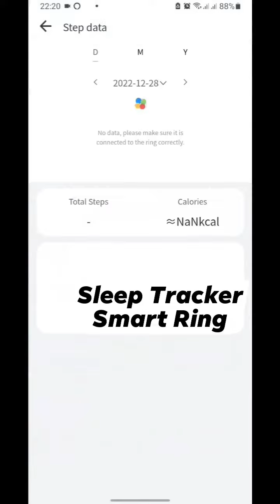Sleep Tracker Smart Ring Heart Rate Monitor Step Counter Activity Tracker Ring Health Smart Ring App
Sleep Tracker Smart Ring Heart Rate Monitor Step Counter Activity Tracker Ring Health Smart Ring.